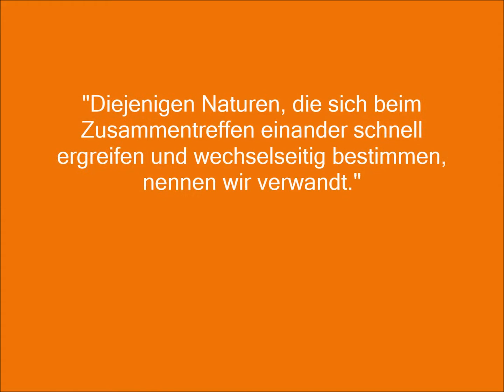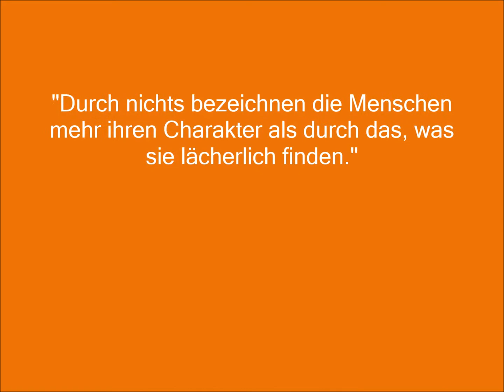Johann Wolfgang von Goethe - Die Wahlverwandtschaften / 8x ZITATE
Prägnante Zitate aus Johann Wolfgang von Goethes Werk "Die Wahlverwandtschaften".
Viel Vergnügen!

              "Nail Biter" von Riot